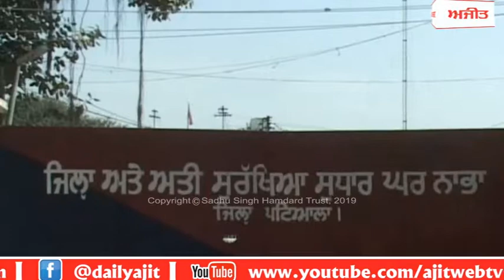Protest - ਬੰਦੀ ਸਿੰਘਾਂ ਨੂੰ ਰਿਹਾਅ ਕਰਨ ਦੀ ਮੰਗ